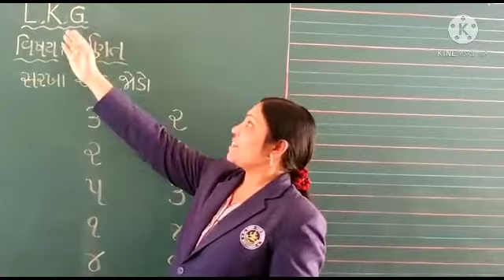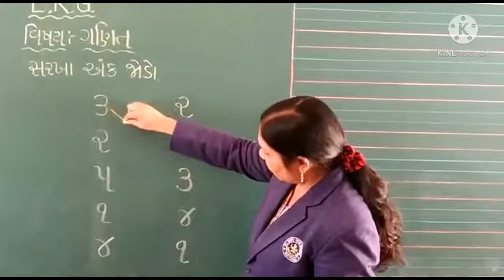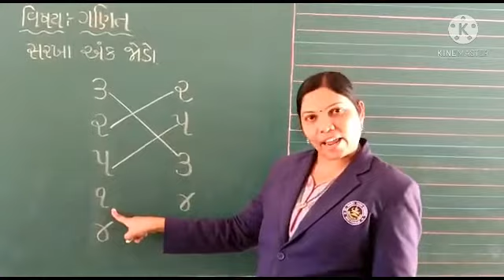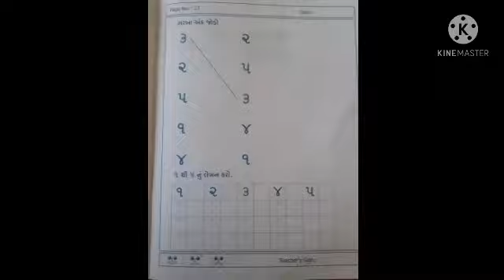એલ કે જી વિષય ગણિત સરખા અંક જોડો